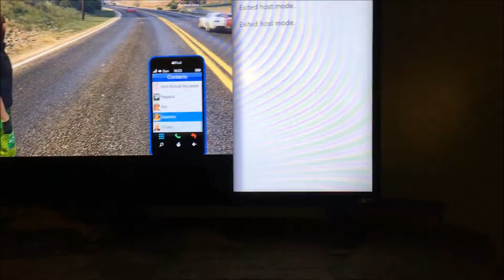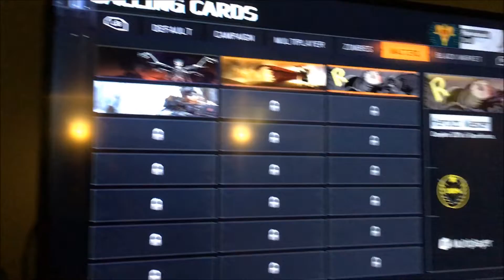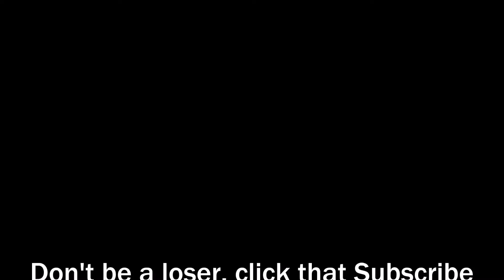GAME NIGHT FEATURING THE LIBERATOR!!!!!!!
What's up guys, I am at my buddy Tommy's house and tonight, we play GTA 5, BO3 for the Xbox one, For GTA, I buy a monster truck called The Liberator and I take it to the top of Mt. Chiliad and jump it off. For BO3, Tommy plays one round of it for about 5 minutes and then that's it, so hope u enjoy.